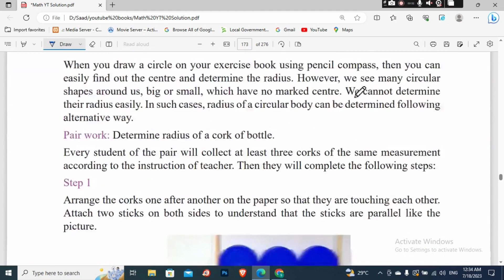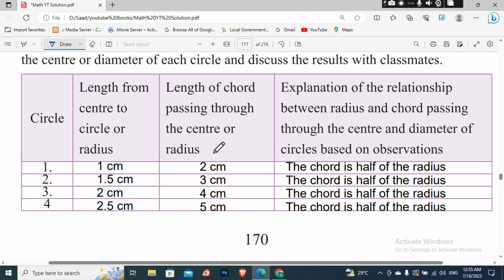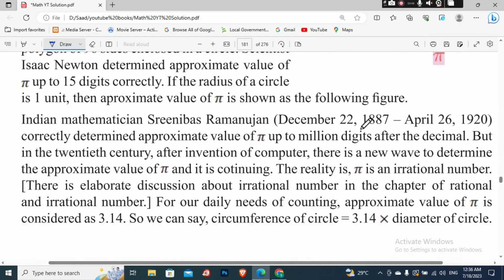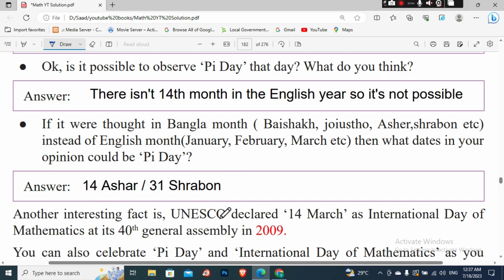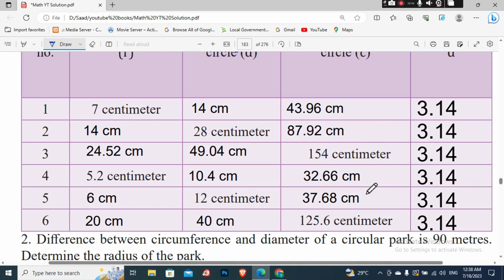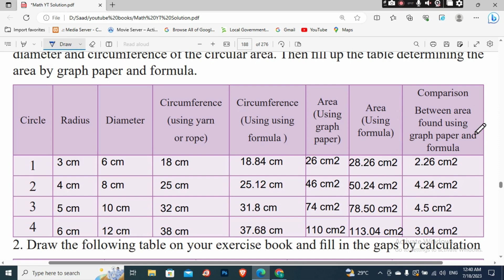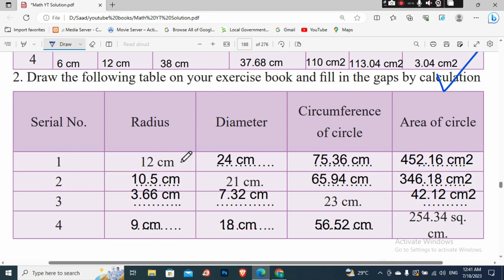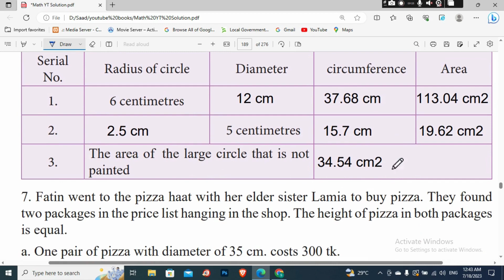Class 7| Mathematics | English Version | Chapter 8 | All Table Solution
Mathematics
Math class 7 chapter 8 all table solution
Let's measure a circle
Math class 7 new curriculum chapter 8
Circle